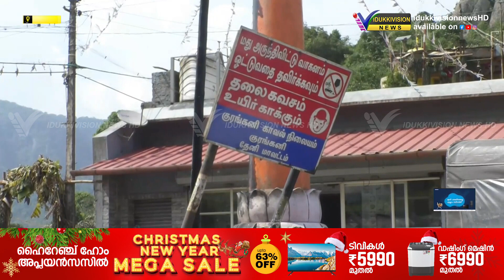ആഫ്രിക്കന്‍ പന്നിപ്പനി; നിയന്ത്രണങ്ങള്‍ ദീര്‍ഘിപ്പിച്ചു